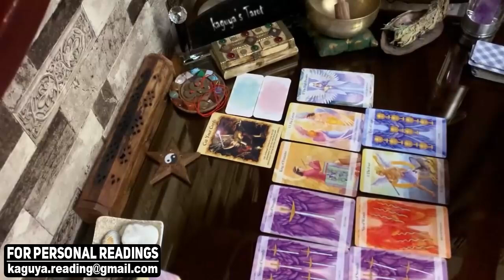GEMINI They regret what they have done to you, September 2021 Tarot Love Reading